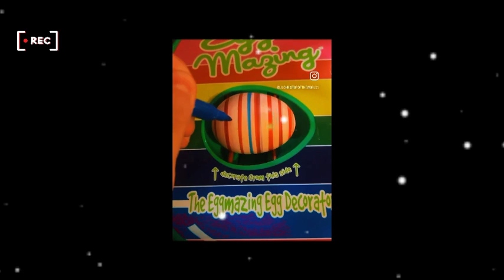happy Easter blog 2023